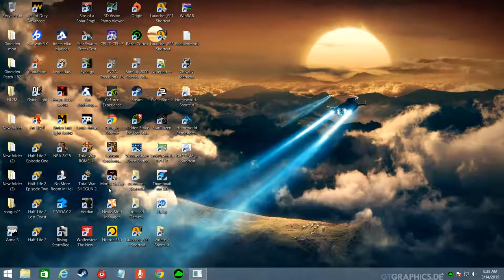HOMEWORLD Remastered WING COMMANDER MOD GAMEPLAY HD 60 fps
Flag Commander - REMASTERED Version 1.05 +  Extreme Deathmatch Gamerule MOD ; MY MASSIVE FLEET